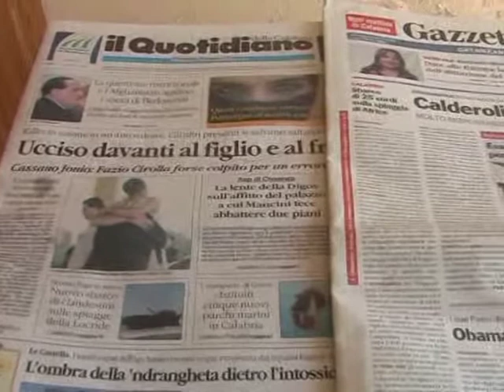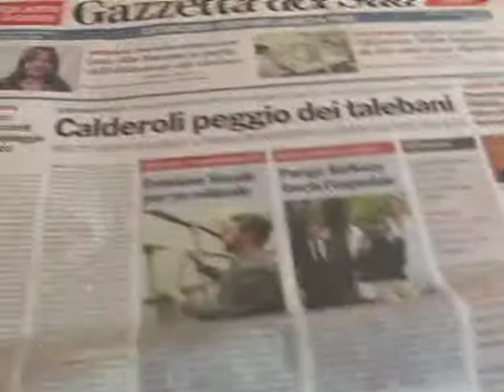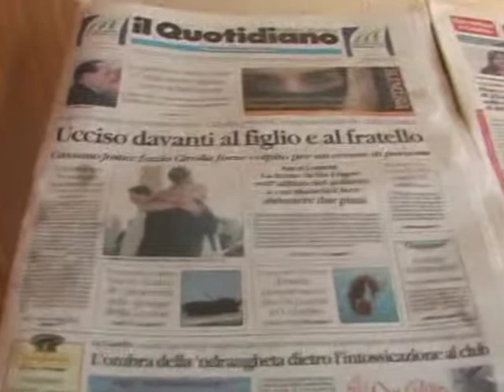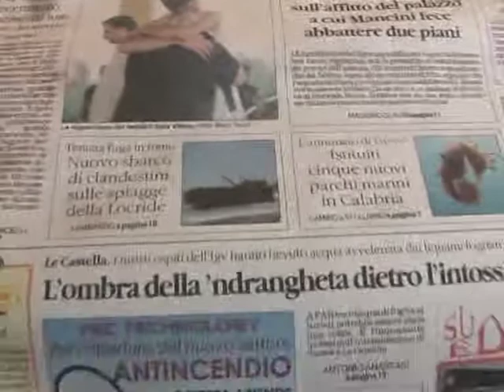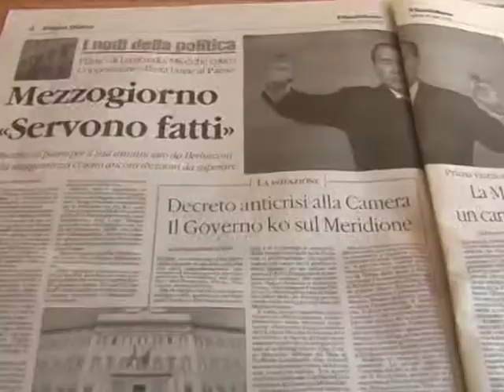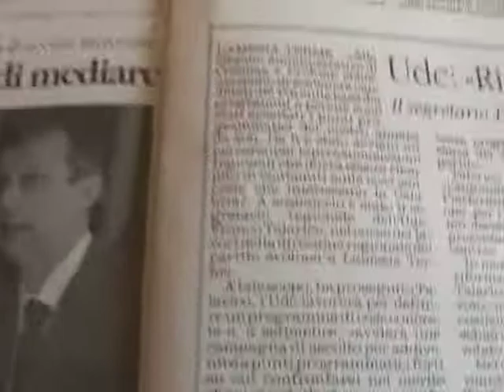rassegna stampa la gztdelsud il quotidiano della calabria 28 luglio inizio